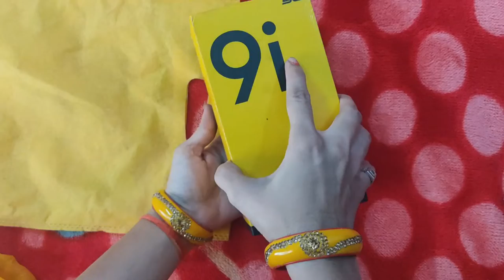unboxing video New video link